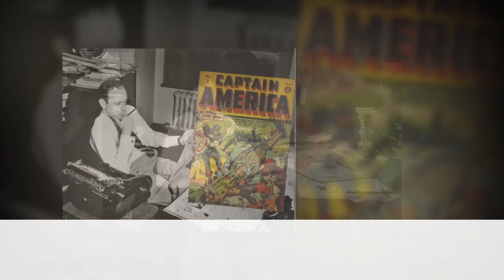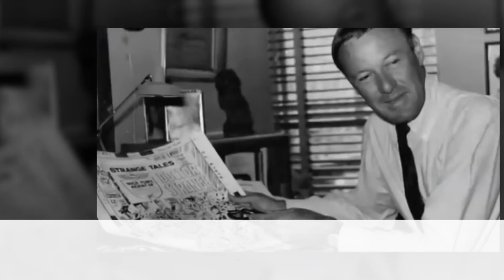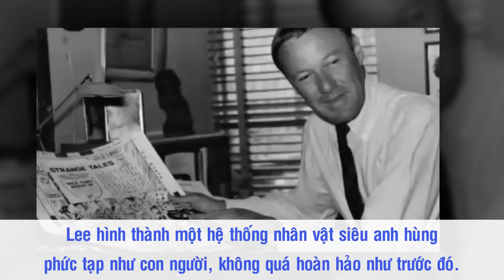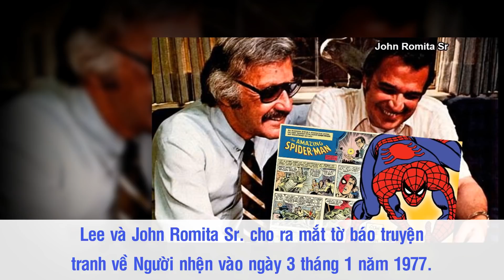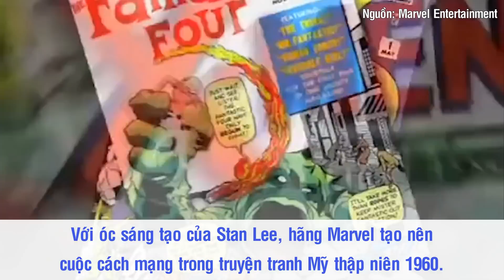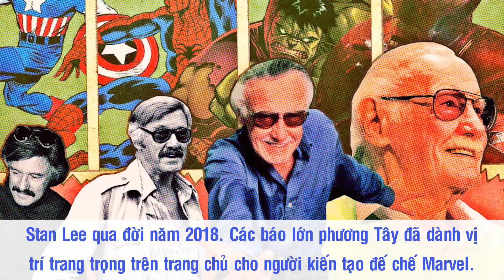Stan Lee - “Cha Đẻ” Vũ Trụ Siêu Anh Hùng Marvel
Với nhiều người, “vũ trụ siêu anh hùng” Marvel với những Iron Man, Captain America, Thor, Spider-Man hay Hulk luôn có một sức hút khó tả. Thế nhưng, không phải ai cũng biết Stan Lee - người đàn ông đã xây dựng nên “vũ trụ” này. Cuộc đời sáng tác của Stan Lee luôn gắn liền với cái tên Marvel Comic. Không chỉ là một tác giả ăn khách của hãng, ông còn có công lớn trong việc đưa Marvel Comics từ một công ty nhỏ trở thành một tập đoàn truyền thông đa phương tiện khổng lồ. Với nhiều người, Stan Lee không chỉ là “công thần” của Marvel, ông còn là “người hùng” của nền văn hóa phương Tây.

Nguồn: thanhnien.vn, tintucvietnam.vn, tuoitre.vn, elleman.vn, cafebiz.vn, vnexpress.net, thegioidienanh.vn